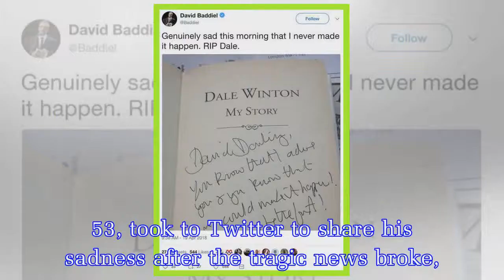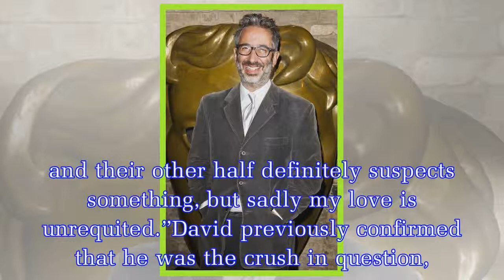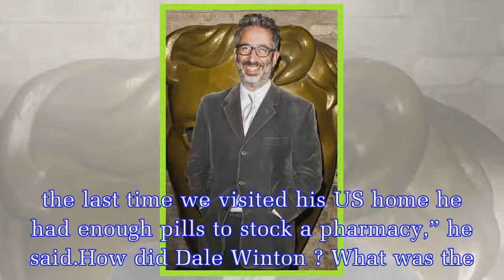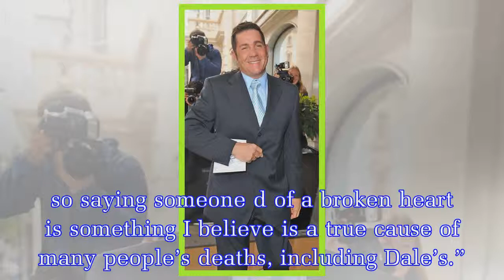Dale Winton death: TV host's 'unrequited love' for David Badl revealed in romantic note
Dale Winton d last Wednesday aged 62, with his agent confirming that the gameshow favourite had passed away at home.Comedian David, 53, took to Twitter to share his sadness after the tragic news broke